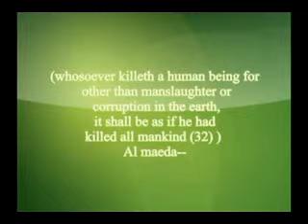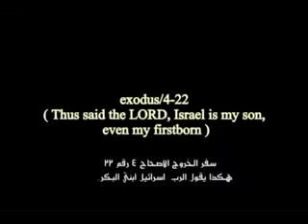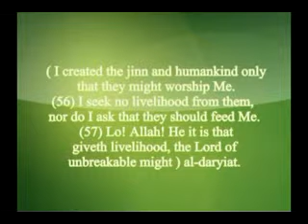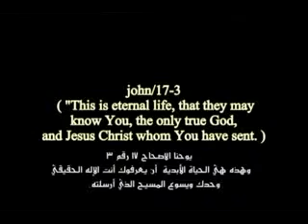I still do not know anything about Islam